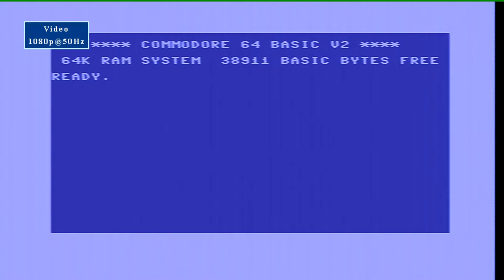C64 Space Harrier tape-loader & gameplay.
Watch "Space Harrier" load from tape for the Commodore 64. Includes some gameplay.

Space Harrier was released by Elite Systems for the Commodore 64 in 1985.